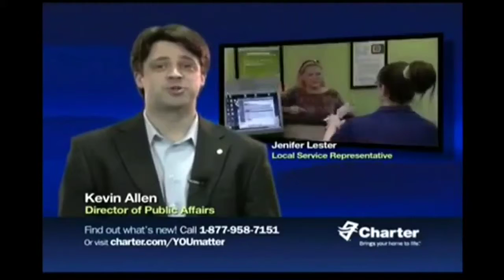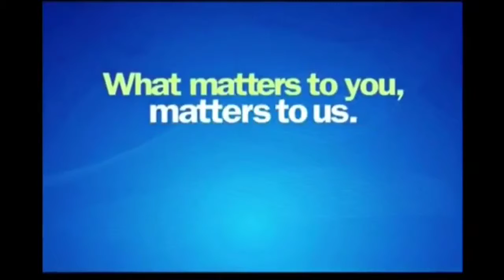WBAY Green Bay Wisconsin ACTION 2 NEWS HD At 4 PM Featuring Talking Tom and Talking Ben